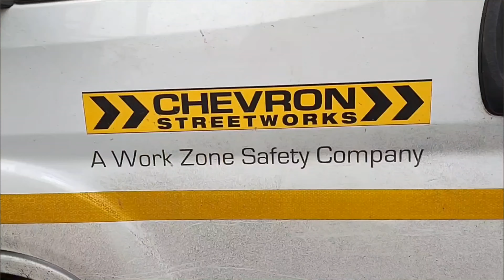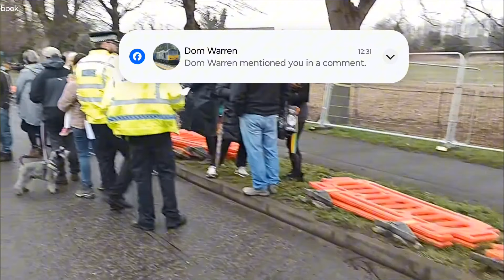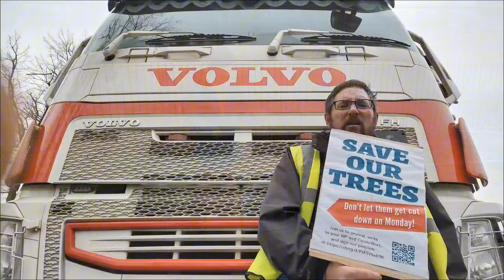A year ago today we lost the first Lime Tree of Wellingborough "The Walks".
Today 22nd February 2024 it has been a whole year since the first Lime Tree of "The Walks" on London Road , Wellingborough was unlawfully felled. The video I made on the day has to be the most emotional rollercoaster of video I have ever made. From highs to lows, I tried my hardest to be positive and capture every moment and then some. This video really shows off how "Sleepy" Wellingborough woke up with great unity and still to the day the battle for the Limes continues. No other town has come as far as we have in regards to a court case over unlawful felling of trees.
The High Court case is set for 30th April 2024 and if you would like to come along then contact a member of Wellingborough Walks Action Group and arrangements can and will be made. for more information.